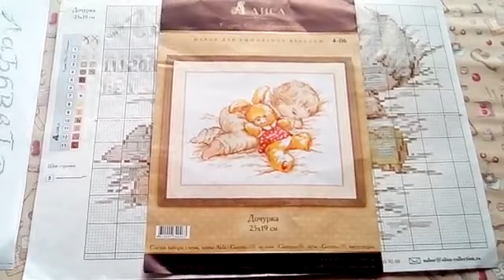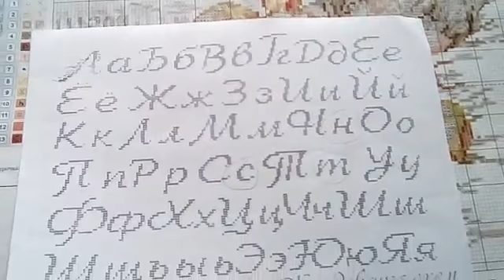Моя вышивка крестиком "Дочурка" от фирмы Алиса